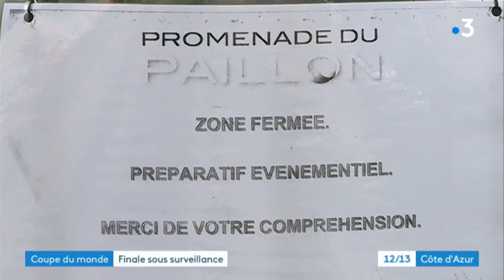Les mesures de sécurité à Nice avant la finale de la Coupe du monde de foot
Les autorités ont décidé de renforcer les mesures de sécurité lors de la finale Nice Croatie, pour éviter autant que possible les incidents sur la voie publique.